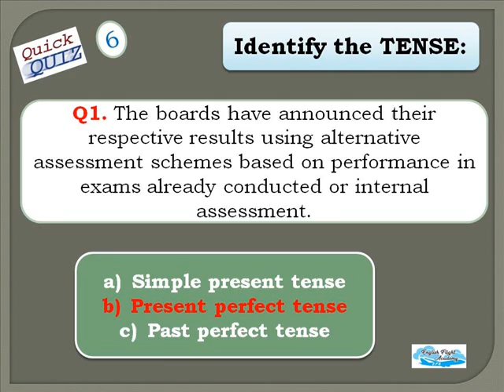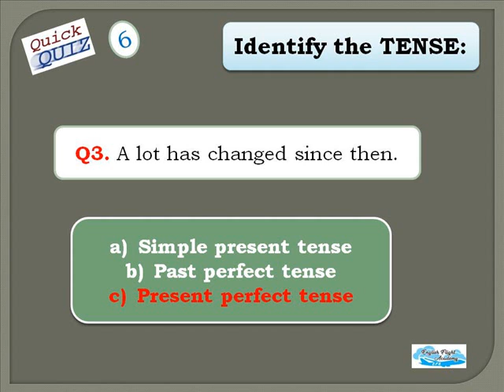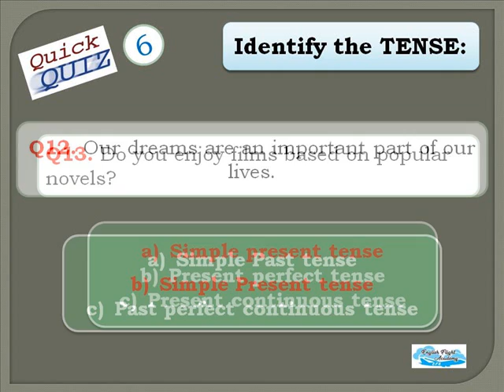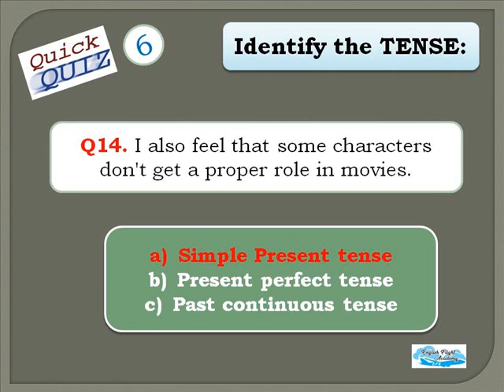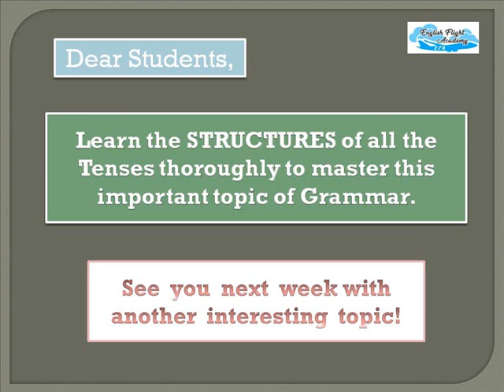QUICK QUIZ-6(ANSWERS)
If your score is less than 16, you are advised to watch this series of 7 Videos on Tenses. The link to all the 7 Videos (Part 1 to Part 7)on Tenses is given below: